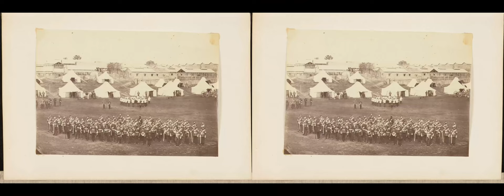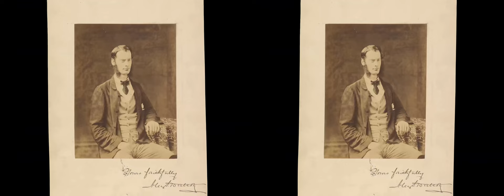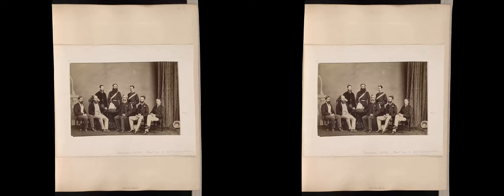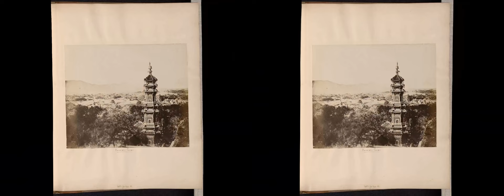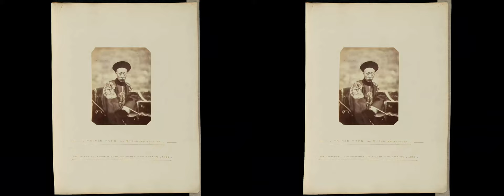The Photos of Felice Beato, 1832-1909 - Part 2 - [Side-By-Side 3D]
To experience the awesome stereoscopic 3D effect, download this mp4 and watch it in VR!
I recommend using Skybox VR Video Player to view these, and setting the aspect ratio to 3:2 in the settings. I also like to use the "Curved Display" option.

2D to 3D Ai Depth map conversion achieved using Owl3D Plus